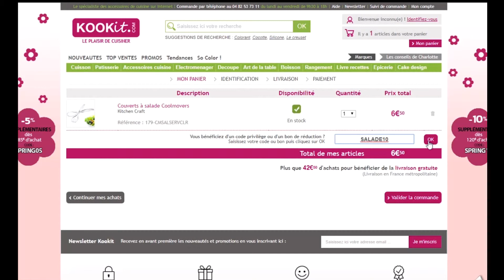Code promo KOOKIT vérifié en vidéo